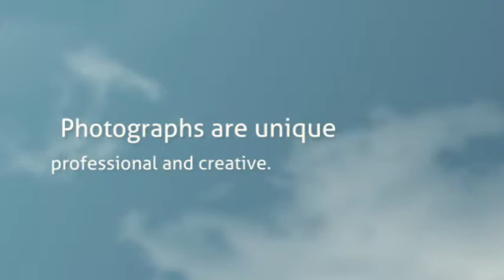Tina Marie Photography -- Wedding Photography of CT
Wedding Photography of CT CT Wedding Photographer, Tina Marie has been photographing weddings in Connecticut and Massachusetts for over ten years.

"It is a personal desire that compels me to observe the world around me, and it is the camera that allows me to capture every aspect of those observations." — Tina Marie